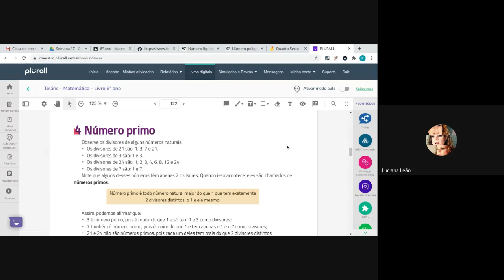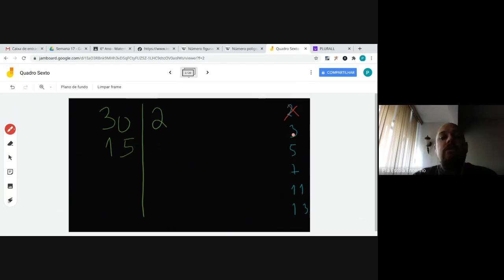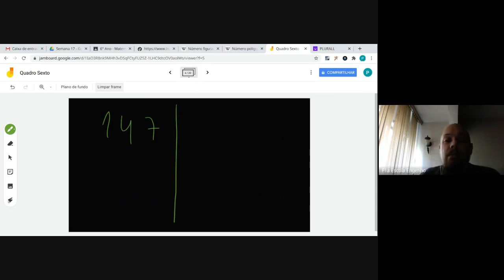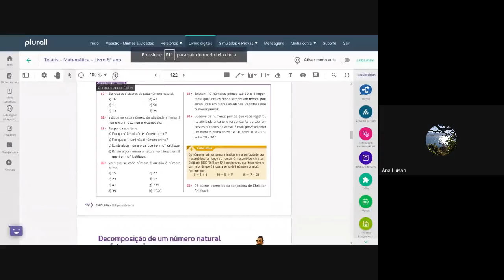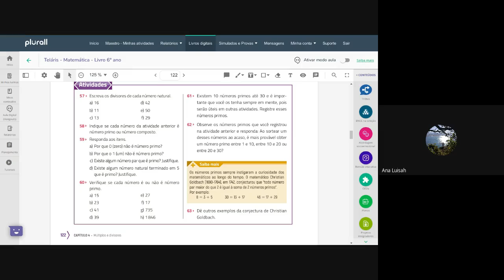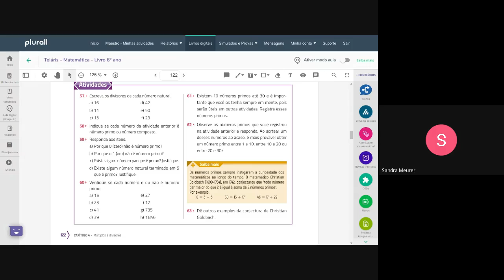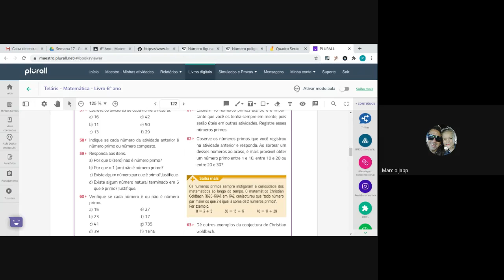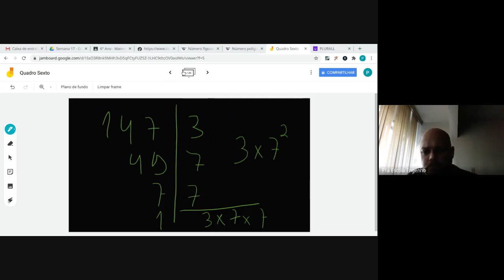6º ano - Matemática (2020-07-16 at 07_15 GMT-7)